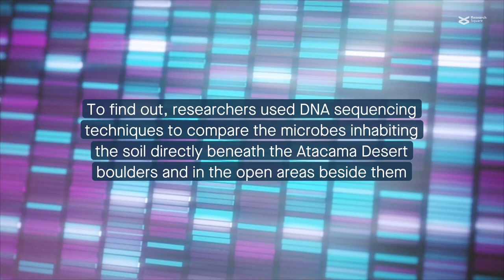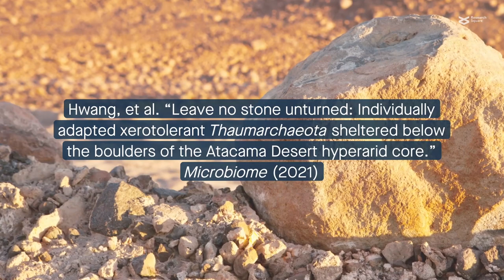Scientists leave no stone unturned in their hunt for unique desert-adapted microbes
Hwang, et al. “Leave no stone unturned: Individually adapted xerotolerant Thaumarchaeota sheltered below the boulders of the Atacama Desert hyperarid core.” Microbiome (2021)